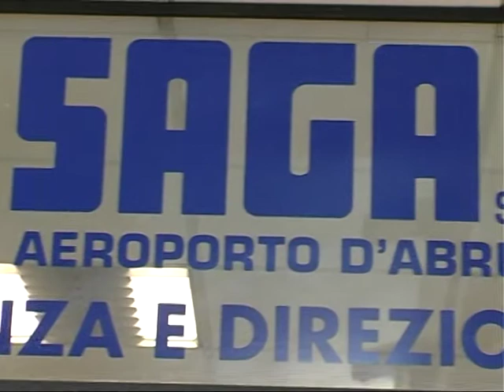Saga. Salvo il posto CRI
Nessun allarme sicurezza all'Aeroporto d'Abruzzo. Il presidio della Croce Rossa Italiana all'intero dello scalo pescarese continuerà a funzionare